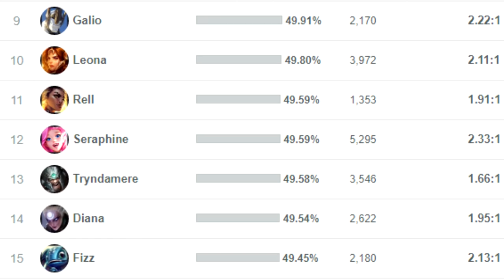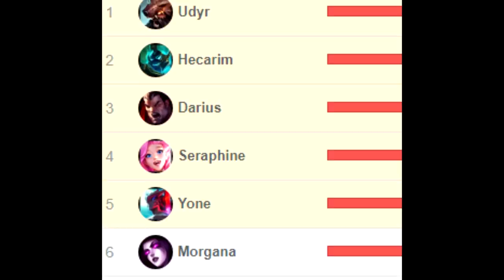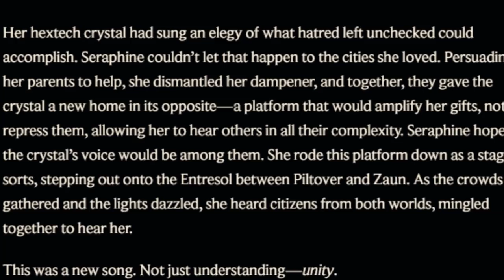Defending Seraphine's Lore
Seraphine is one of the most beloved champions in League of Legends.
Artworks linked below.

This isn't exactly a mastapiece, but it still took too much effort for what this sh*tpost is.

ARTWORK:

Seraphine Smashing Skarner by GatePescado3 on Twitter (Couldn't find original tweet)

Hoping I didn't miss anything, the rest should be by Riot.

Anime clips were:
- Kotoura-san
- Code Geass

Yeah happy April Fools.
Rushed to make this on time a bit, but hopefully Afternoon is good enough.
I started to get to the point after making something where you really, really question if it was a good idea at all...

Anyway hope you enjoy, apologies for the unpleasant words said at the beginning, and I truly ask forgiveness from fellow Skarner players.

Quick Q&A section for actual lore:

Q: Weren't those Seraphine quotes removed?
A: Yes, but I think it's criminal that Riot think just hitting CTRL Z on a few parts of her lore is enough to fix her character. Even in the rewritten bio, she 'hears' the Crystal's voice, still written as someone. It also says "The crystal had a consciousness, born of brackern blood" as I emphasised in the paraphrased lore. If all this doesn't show she knows the Brackern are very much alive, then she is dense beyond belief and is dislikable for that pure ignorance  alone.
In truth, I had a longer script like REALLY going in on it, but that's way too heavy for an April Fools' shitpost, so I trimmed down and used the quotes for a comedic ending instead.

Q: Other Piltovans abuse the Brackern as well, obviously Viktor, but even 'good' champions like Jayce, why do we only target Seraphine?
A: I've read Jayce's lore, newest version, anyway, and he does literally chip a piece off of a Brackern crystal, and does hear 'something' from it, but never recognises it as a living thing. What he hears is like a mechanical hum, whereas Seraphine can actually hear it's voice. Even though Jayce is guided by the shard back to its original Crystal, now under Viktor's control, Jayce motivation to find Viktor and shatter the Crystal actually has nothing to do with Brackern at all. It's all him. Unlike Seraphine and their poor excuse of a rewrite, Jayce literally doesn't know they're living (feel free to correct me honestly I only read it once).

Q: Talking smack about Seraphine lore in 2021? Really?
A: The good thing about this is I feel less like I'm cashing for views from dedicated Seraphine haters now, that's DECENTLY in the past. The fact that people still like this video despite that helps show just how much damage Seraphine has done to the community and I guess their trust in Riot's character and story building. I can't help but think that if Seraphine was never released or made, there would be far fewer people calling Gwen a 'typical e-girl' right now.

Q: Do you like Gwen.
A: Yes.

- Phantasy Star Online - Valentines Lobby Theme (Also used in PSO2)
- Doki Doki Literature Club - Sayo-nara
-Tales of Symphonia OST:
  - Far From Our World
  - The Kingdom City of Meltokio
  - Presea

Lovely game btw, Tales of Symphonia.

Hey, you read the description, big PP energy to you!

Now for some random tags and stuff for the algorithm, ignore these:
League of Legends lol lol reddit "lol reddit" opgg op.gg euw na kr eune "reddit league of legends" "legends of runeterra" runeterra evelynn worlds "lol worlds" champion champions "lol champions" 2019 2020 kda ahri akali kayle wukong "kda ahri" poster riot points "riot points" top "lol top" adc Thresh probuilds "thresh probuilds" "dark star thresh" dark star high noon "high noon" "thresh lol" pro builds pro build god price mobafire s9 s10 "dog walker thresh" meta metalol "lol thresh ad build" "ad build" "ad thresh top" "thresh full ad" "full ad" full ad thresh s8 "build thresh" "full ad thresh" "lol ad thresh" "ad thresh build" "thresh full ad runes" God why is youtube so hard now jesus christ ad kassadin troll viable "ad thresh" tresh "ad tresh" shorts am i doing it right I don't wanna upload in vertical Xin Zhao AP